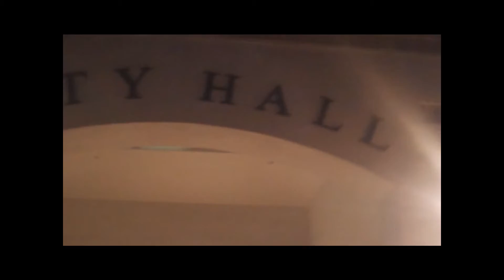Justice for Robert Villa Feb 18, 2014